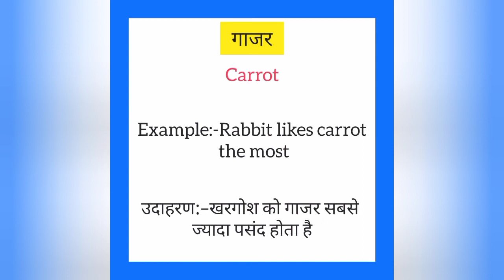Gaajar ko english mein kya kahate hain | गाजर को इंग्लिश में क्या कहते हैं |Carrot meaning in hindi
Gaajar ko English me kya kahate hain
Gaajar को इंग्लिश में क्या कहते है

गाजर को इंग्लिश में carrot कहते हैं
Guarantee ko English mein carrot kahate hain